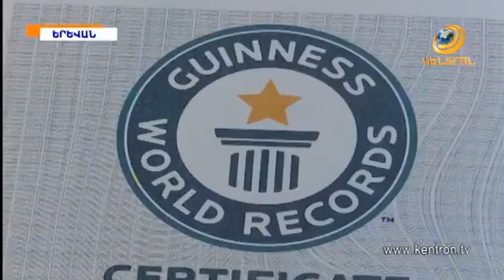Ռոման Սահրադյան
Պտտաձողի վրա գոտկատեղի շուրջ ետ պտույտներ 1 րոպեում  30 անգամ․